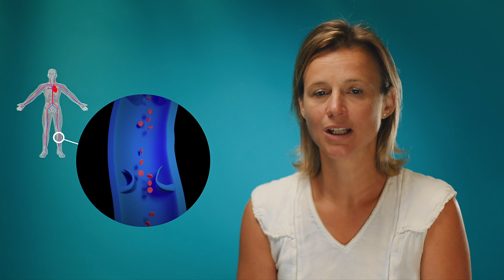Expert aan het woord | Wat is chronische veneuze ziekte?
Dr. Sophie Delalieux legt uit wat de veneuze ziekte is, maar ook wie extra kwetsbaar is. Je leert de symptomen kennen en hoe je ze kan behandelen want veneuze ziekte kan levensgevaarlijk zijn. En zoals vaak, voorkomen is beter dan genezen.